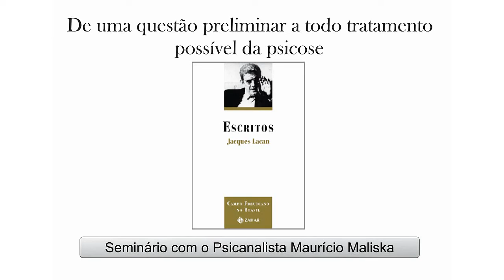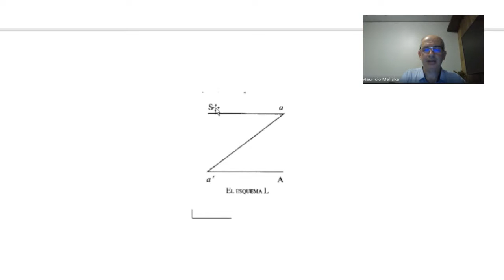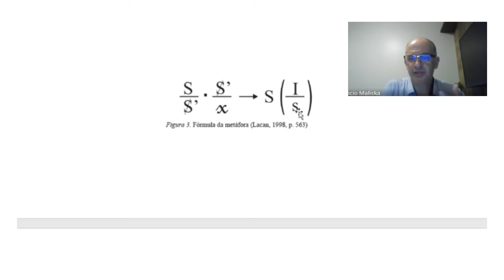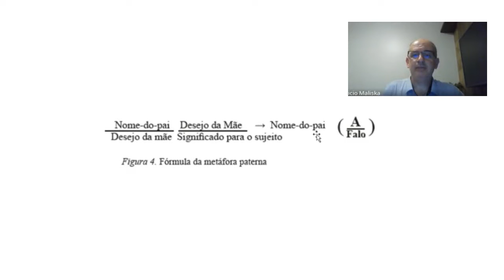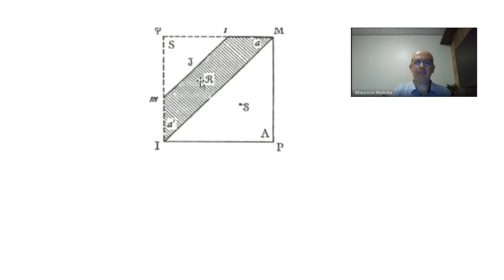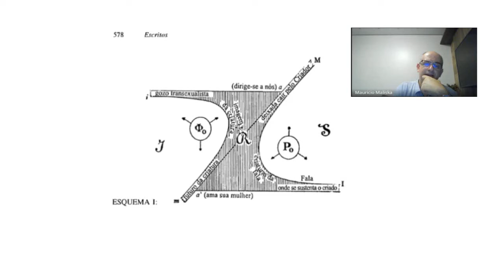De uma questão preliminar a todo tratamento possível da psicose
Seminário apresentado por Maurício Maliska na Maiêutica Florianópolis - Instituição Psicanalítica no dia 28 de abril de 2022. Trata-se de um comentário sobre o texto "De uma questão preliminar a todo tratamento  possível da psicose" de Jacques Lacan publicado em 1966 nos Escritos.